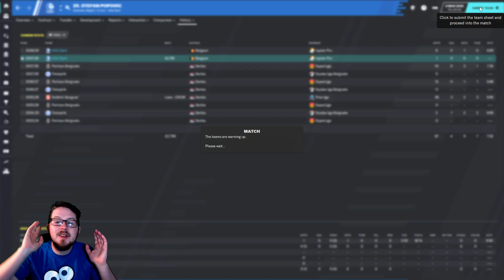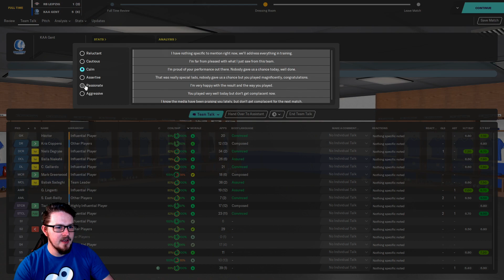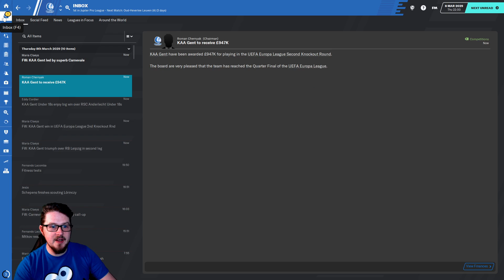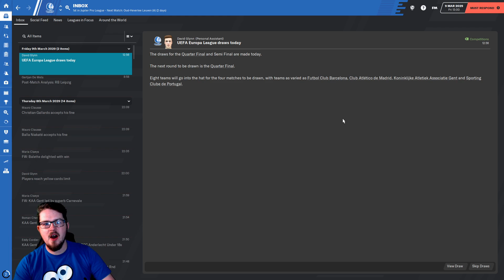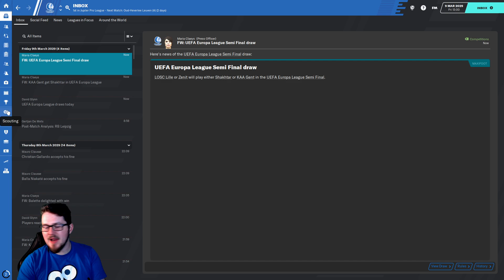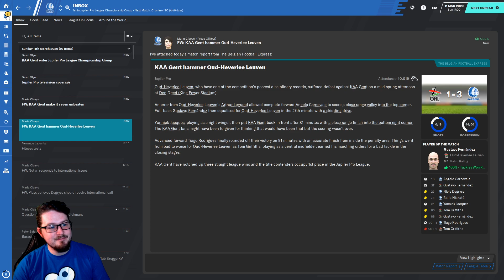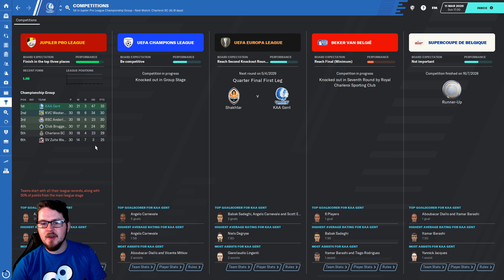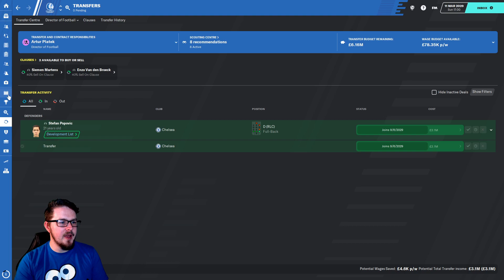DoF Journeyman | Ep. 22 Club. 5 - @KAAGent | @FootballManager 2020 | FM20